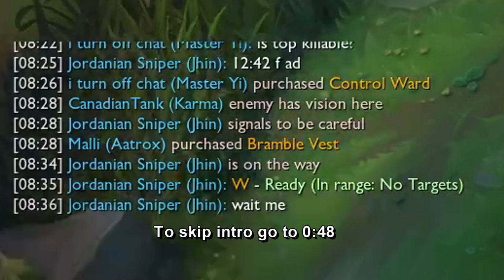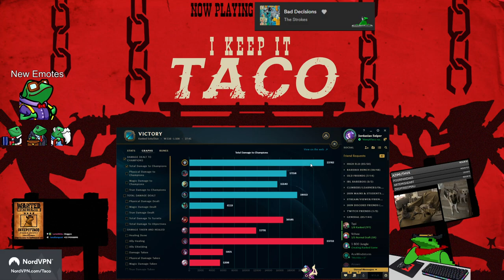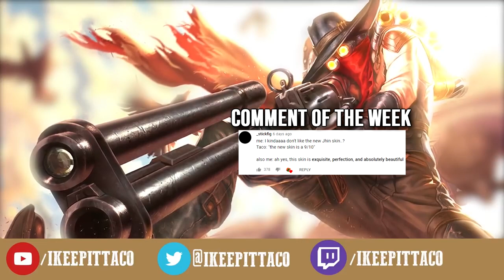How to roam with Jhin and tilt the Enemy Mid laner to Oblivion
🏝️Song List🏝️
Tales of Crestoria - Battle Theme
Tales of Xillia - That Sword Dancing Magnificently
Persona 5 - Beneath the Mask
Tales of Vesperia - Fury Sparks
Sonic and the Black Knight - Deep Woods
Sonic and the Black Knight - Fight the Knight
I'm slowly making my way back to grandmasters and one strategy I've been doing a lot with Jhin to win is to shove the waves and while the enemy is farming you just rotate mid for a nice gank with your W or if you're level 6 your W + R and it works SO WELL!